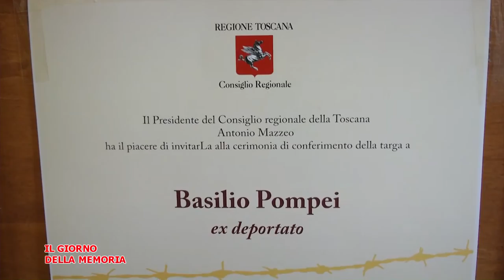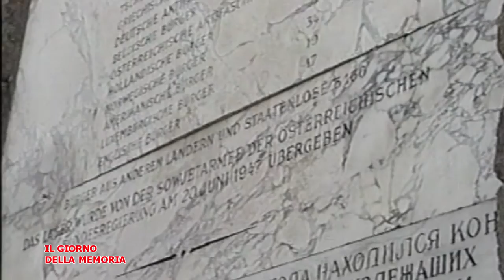Telegranducato - Regionando 29 Gennaio 2021